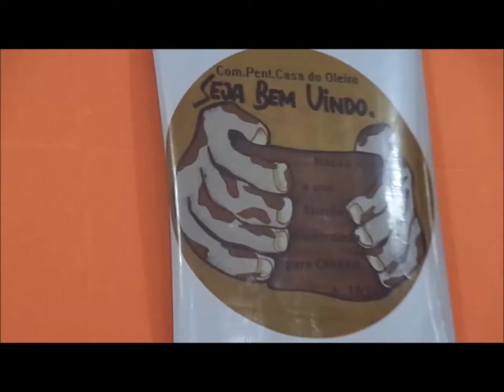Casa do Oleiro........12 Julho 2015 - Granja de Freitas - B.H - M.G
Olhai para Mi (Jseus) e viverei